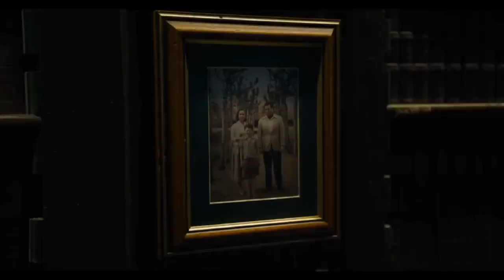THE FLASH 2023 Trailer with At The Speed Force background score | Zack Snyder's Justice League Score